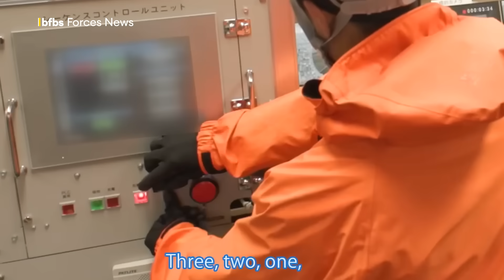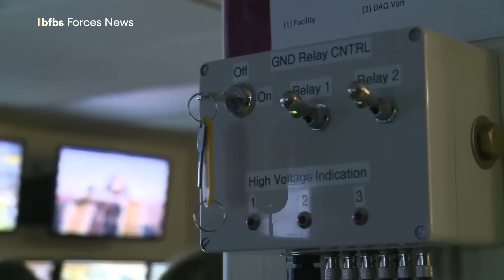Japan scores a naval bullseye with ship-mounted electromagnetic railgun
Japan has achieved a naval first by firing a ship-mounted electromagnetic railgun – and hitting a target vessel.

The gun mounted on the JS Asuka uses electromagnetic force to launch high-velocity projectiles – the US attempted to develop a similar weapon but abandoned the technology after a decade of research.

The shells can reach a speed of almost seven times the speed of sound, offering a highly effective penetrative capability.